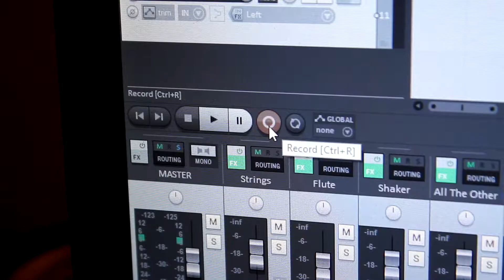Red Dead Redemption 2 Trailer Theme (Hard Rock Music Cover)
It took me three hours to record this one solo take, no lie.

More covers coming soon! Let me know what you want to see in the comments section below!

My current subscriber goal is 1K by the end of 2021! 159% 1.59K/1K